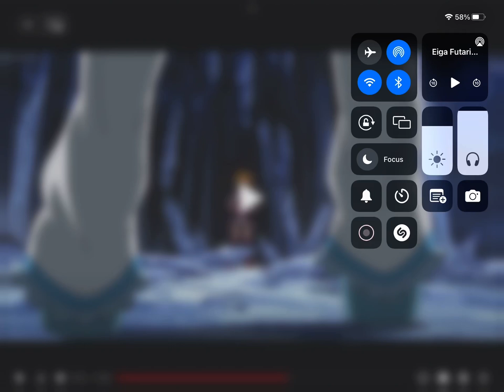Futari wa Precure Movie 2: Nagisa vs Honoka Full Fight